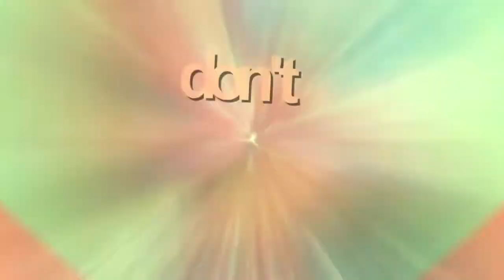Ahhh yeah, don't take this too serious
I told giu that I will show her my new panda plushie... I just didn't told her how I would show her C8
and idk my panda editing turned into a "Oh, look I still have the old sweet plushie family Icons giu made for us. Let's throw them all into the video and spam people with this 83"
So I made a panda + plushie family video for giu o3o (yeah giu this video is dedicated to you owo)/ ♥... and also to the other plushie family members ovo)/♥)

Yeah, I'm sorry (not)

I'll probably delete this tomorrow x'D

OH, yeah giu I nearly forgot to tell you, my new panda plushie is the first one in the video owo ♥